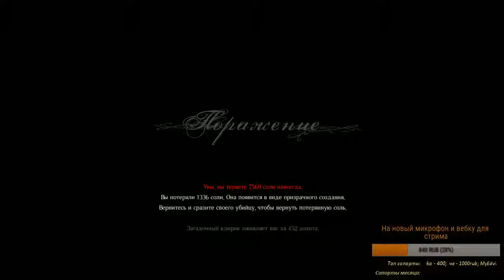Salt and Sanctuary [Ch.3]